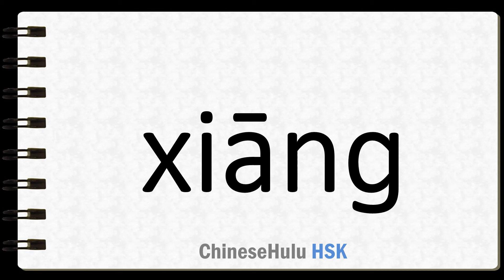How to Say fragrant in HSK Chinese